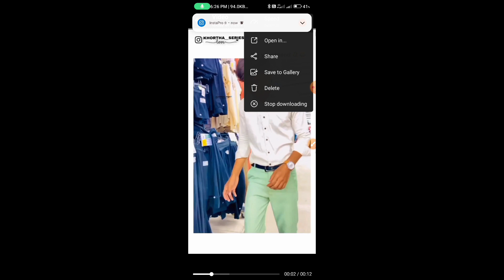Download Instagram Reels Video Now || Instagram Reels Download Kaise Kare